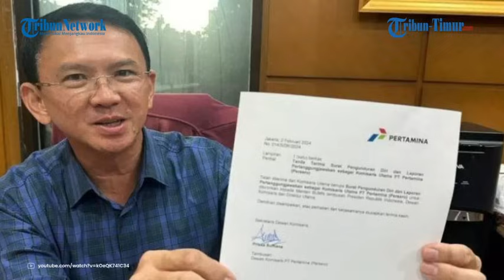Mahfud hingga Ahok Dukung Paslon 03, Tokoh tokoh di Lingkaran Jokowi Mulai Mengundurkan Diri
TRIBUN-TIMUR.COM - Basuki Tjahaja Purnama atau Ahok resmi mengundurkan diri dari jabatannya sebagai Komisaris Utama PT Pertamina (Persero), Jumat (2/2/2024).

Mundurnya Ahok dari jabatan Komisaris Utama PT Pertamina juga telah dikonfirmasi oleh pihak pertamina.

Alasan Ahok mundur ialah, untuk mendukung pasangan Ganjar-Mahfud di pemilihan Presiden 2024.

Dikutip dari TribunKaltim.co, selain Ahok, ada sejumlah nama dari lingkungan Presiden Joko Widodo yang sudah mundur dari jabatannya.

Pertama Andi Widjajanto menyatakan mundur sebagai Gubernur Lembaga Ketahanan Nasional (Lemhannas).

Menurut Andi, dia mengundurkan diri karena ingin menjaga netralitas di lembaga tersebut.

Pasalnya saat ini Andi sudah menjadi anggota Tim Pemenangan Nasional (TPN) Ganjar Pranowo.

Kedua, Eko Sulistyo merupakan Komisaris PT PLN (Persero).

Ia mengundurkan diri dari jabatannya dan merapat menjadi Tim Pemenangan Nasional (TPN) Ganjar-Mahfud.

Ketiga, Andi Gani Nena Wea mengundurkan diri dari jabatannya sebagai Presiden Komisaris PT PP (Persero) Tbk.

Seperti Eko, Andi juga merapatkan barikan ke TPN Ganjar-Mahfud.

Keempat, Abdi Negara Nurdin atau Abdee "Slank" menyatakan mundur dari jabatannya sebagai Komisaris PT Telkom Indonesia, mendukung paslon 03.

Kelima, Menteri Koordinator Bidang Politik, Hukum, dan Keamanan (Menko Polhukam) Mahfud MD.

Selanjutnya, Deputi V Kantor Staf Presiden (KSP) Jaleswari Pramodhawardani.

(TRIBUN-TIMUR.COM)